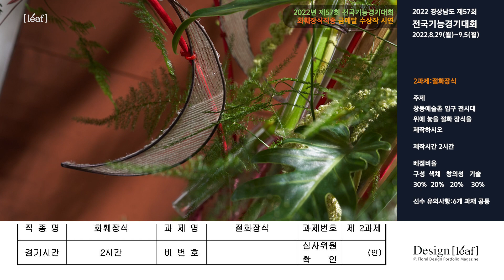[Leaf] 2과제 절화장식 / 57회 전국기능경기대회 화훼장식직종 금메달 수상작 시연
57회 전국기능경기대회 화훼장식직종 금메달 수상작 시연
이번 영상은 2과제 절화장식 입니다.

2022 경상남도 제57회
전국기능경기대회
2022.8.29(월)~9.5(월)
화훼장식직종(경기일정)
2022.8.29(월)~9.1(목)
창원컨벤션센터(제1경기장)

모든 시험과제
1과제 꽃다발(Hand-tied Bouquet)
2과제 절화장식(Arrangement of Cut Flower)
3과제 신부장식(Bridal Decoration)
4과제 플라워주얼리(Flower Jewelry)
5과제 벽장식(Wall Decoration)
6과제 테이블장식(Table Decoration)

2022년도 57회 전국기능경기대회 화훼장식직종
금메달 수상자의 모든 과제작품 6개의 시연을 준비했습니다.

금메달 수상자 : 곽현진
지도교사 : 김정희

Design Leaf
전세계 화예디자인 소식을 전해드립니다.

구독자 분들의 사랑 가득한 후원 기다립니다.
후원계좌  : 농협 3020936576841  송민숙 디자인리프